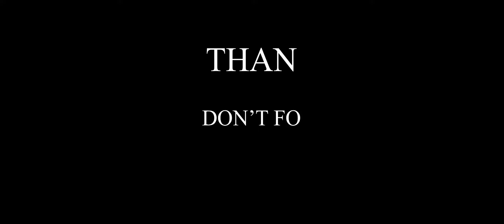Doctor strange: in the Multiverse of Madness ‘Spider-Man’ Trailer NEW CAMEOS Trailer, (Fan made)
Miles Tuttle leaked footage of him in Doctor strange 2: in the Multiverse of Madness